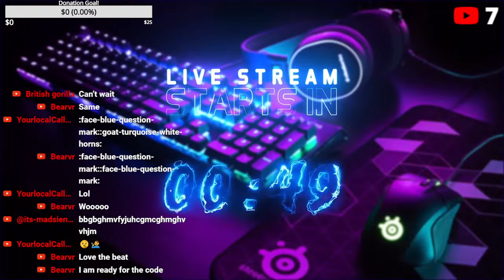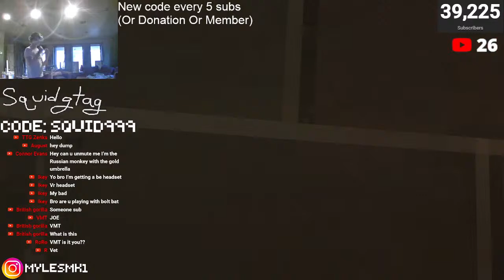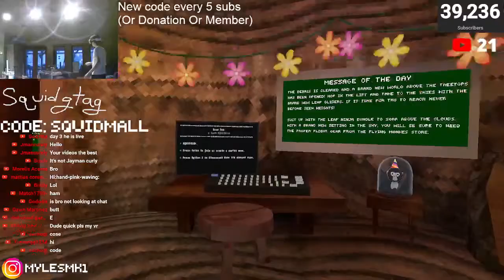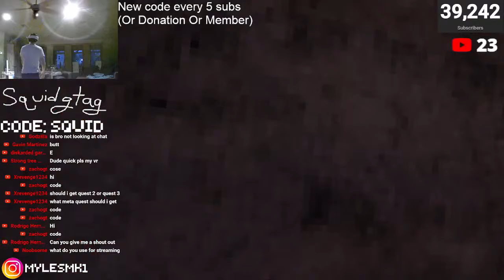PLAYING GORILLA TAG WITH VIEWERS!! [LIVE#51]